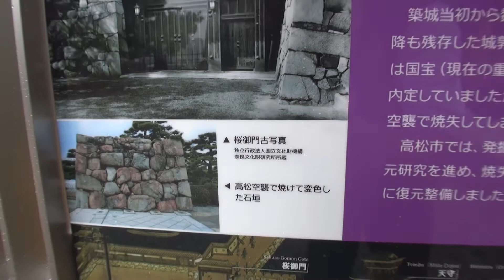30秒の心象風景22932・桜御門～史跡高松城跡～